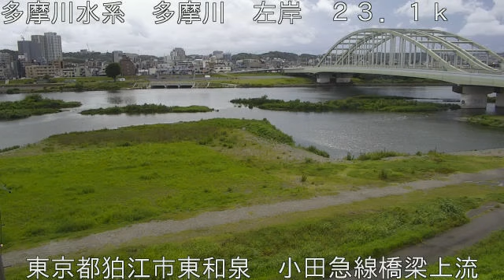多摩川 小田急線橋梁上流 20220726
多摩川 ： 小田急線橋梁上流／東京都狛江市東和泉 (左岸)